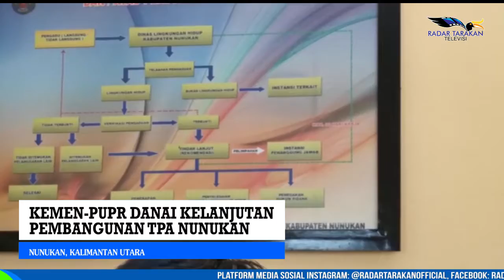KEMEN-PUPR DANAI KELANJUTAN PEMBANGUNAN TPA NUNUKAN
PENINGKATAN PEMBANGUNAN TEMPAT PEMROSESAN AKHIR (TPA) SAMPAH TANJUNG HARAPAN, NUNUKAN SELATAN MILIK DINAS LINGKUNGAN HIDUP (DLH) NUNUKAN MENDAPATKAN PERHATIAN OLEH KEMENTERIAN PEKERJAAN UMUM DAN PERUMAHAN RAKYAT (PUPR). BAHKAN, PENGEMBANGAN DAN PENINGKATAN TPA YANG SEBELUMNYA TELAH DIBANGUN PADA 2012 SILAM ITU, PEKERJAAN FISIKNYA TERNYATA SUDAH DILAKSANAKAN SEJAK JANUARI 2021 LALU.